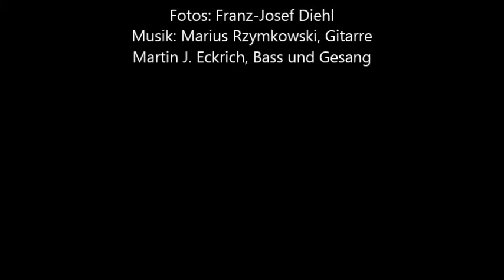Flowers and Music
Einige meiner Bilder mit der Musik meines Freundes Martin Eckrich unterlegt